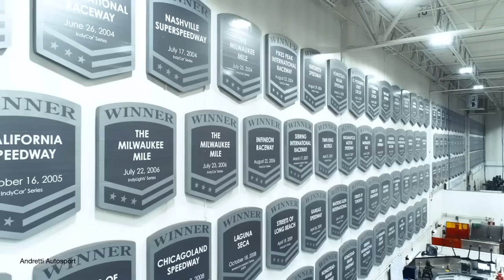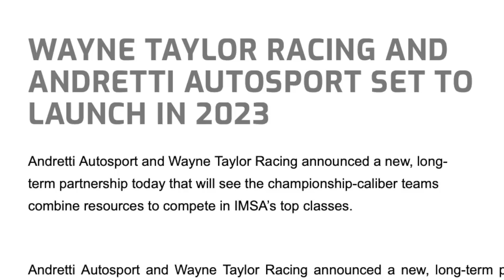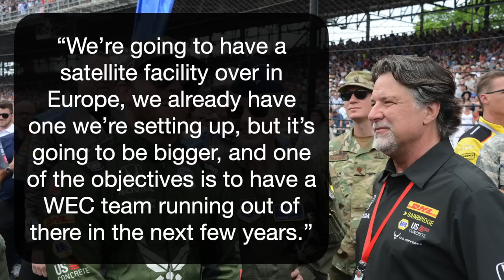Why Acura's Hypercar won't be racing at Le Mans for the foreseeable future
The Acura ARX 06 is dominating IMSA's GTP class. But with its competitors and Cadillac and Porsche entering the WEC Hypercar class and the Le Mans 24 Hours, why won't Acura and Honda join them?

A huge thank you to @LankyTurtle  for providing videos of the paddock and on track.

Also a shout out to @SomeAnon77 for recording IMSA's onboards! Thanks!

- Onboards: IMSA (@SomeAnon77 )
- Andretti Autosport (YouTube)
- Andretti Global
- Wayne Taylor Racing (Facebook and Twitter)
- Meyer Shank Racing (Facebook)
- Jota Unveil Video (JotaSport twitter)